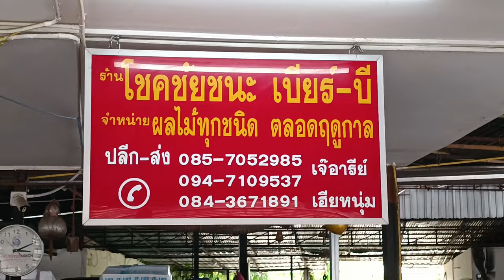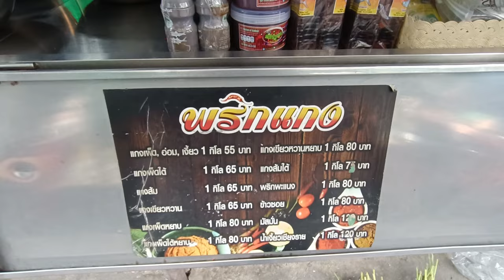ตลาดเมืองใหม่ ห้องครัวของเมืองเชียงใหม่ ตลาดสดค้าปลีกค้าส่ง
พาเดินตลาดสดค้าปลีกค้าส่งใหญ่ที่สุดในจังหวัดเชียงใหม่ ผลผลิตจากเกษตรกรมากมาย ของดีราคาถูกผลไม้ พืชผัก